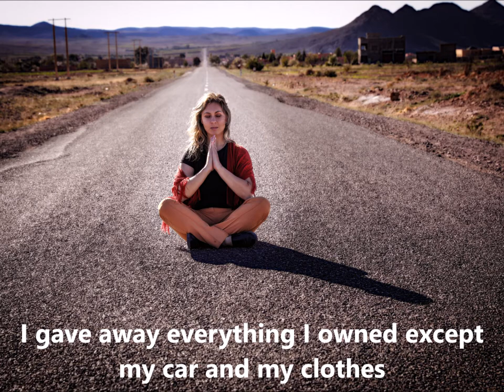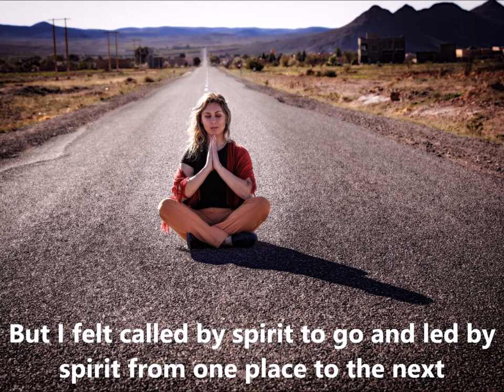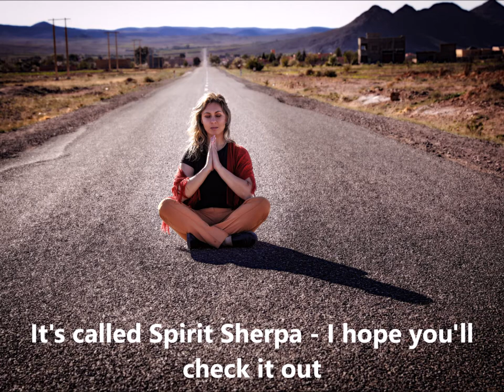Driveabout - The song of a shaman's initiation walkabout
I wrote this song on my walkabout in 2002.